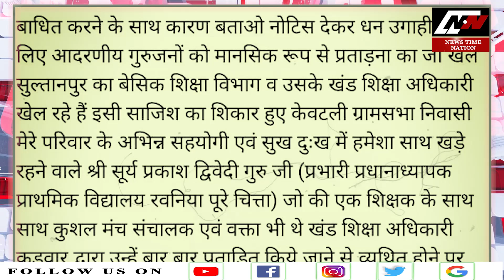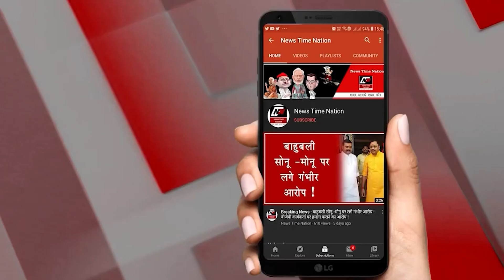सुल्तानपुर में शिक्षक सूर्य प्रकाश द्विवेदी के आरोपी मनोजीत राव के खिलाफ नहीं दर्ज हुआ एफआईआर! | NTN